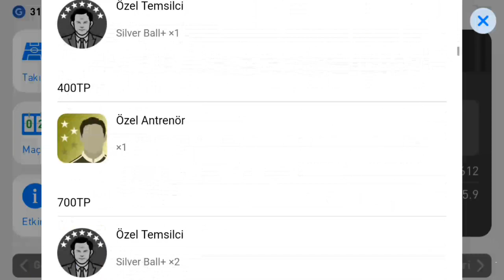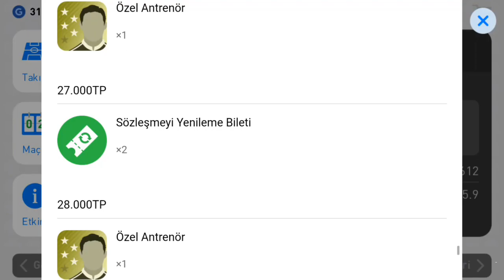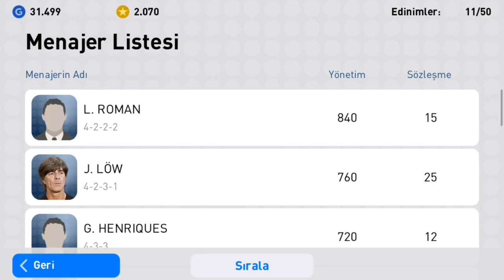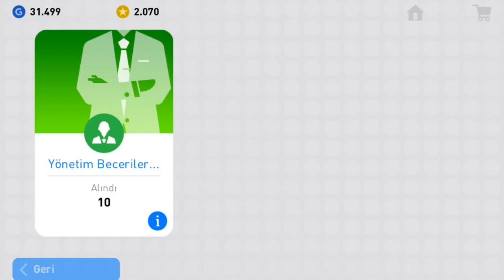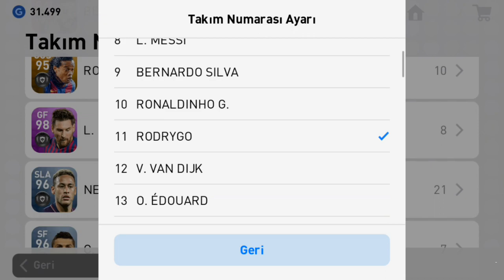MENAJER MAX SEVİYEYE YÜKSELTME ve AS KADRO DÜZENLEME - PES 2019 MOBİLE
Bölüm içeriği :

MENAJER MAX SEVİYEYE YÜKSELTME
AS KADROMU YENİDEN DÜZENLİYORUM
40 YÖNETİN BECERİSİ